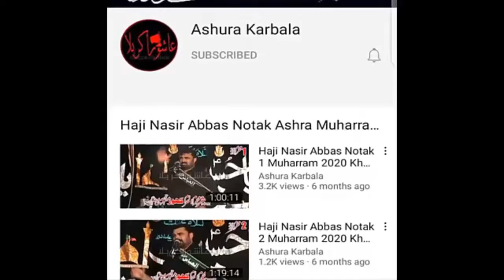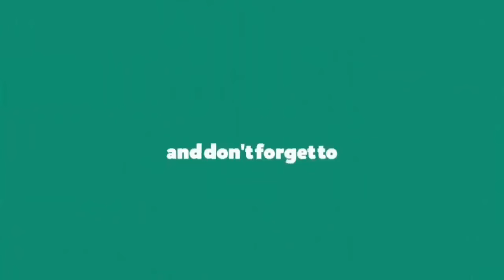Qasida Mola Mera Ghazi By Ijaz Hussain Jhandvi 2021